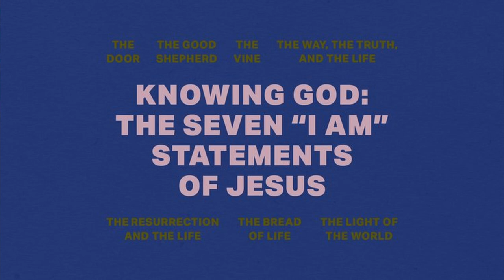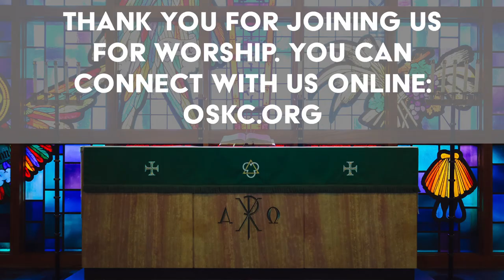I AM the Vine